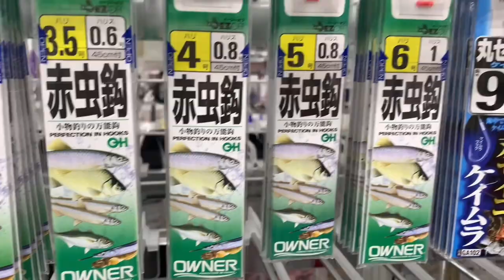JOSHUYA FISHING SHOP|LARGEST FISHING TACKLE CHAIN IN JAPAN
JOSHUYA FISHING SHOP